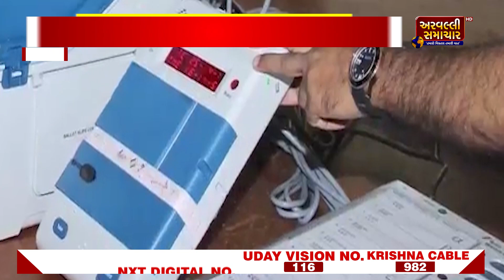EVENING BULLETIN: આજના તાજા સમાચાર || 15-11-2022 || ARVALLI SAMACHAR